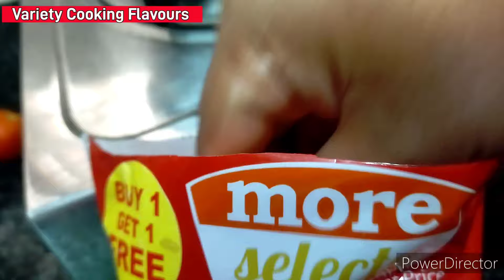Masala veg vermicelli simple and quick breakfast recipe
masala veg vermicelli